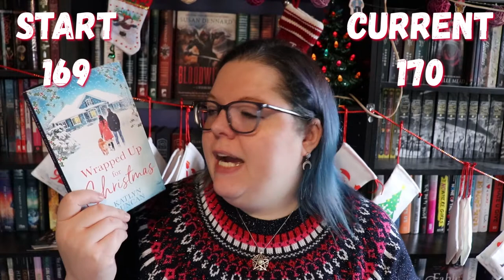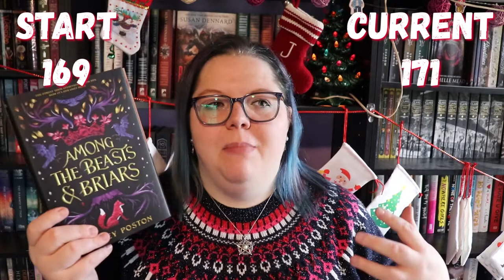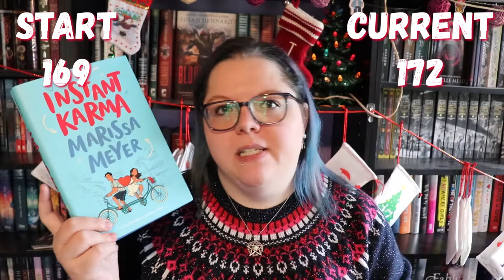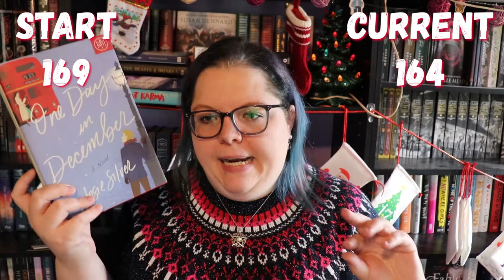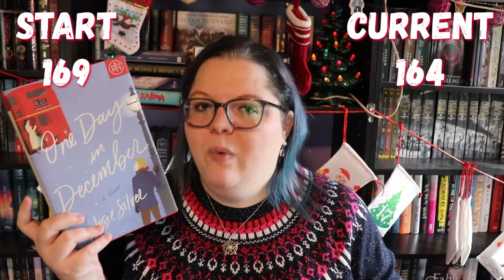ADVENT DAY 14 🎄| November TBR Takedown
Time for everyone's favorite video "Did Jessica actually read more books than she purchased this month?" hahaha

0:00 Intro
0:30 Book Haul
2:30 Read books
3:10 DNF's
7:06 Math
7:46 Today's Creator Spotlight

Next Live Productivity Sprints - December 25th @8pm EST
Next Authortube Chat - December 16th @6:30pm EST on Kate's Channel
Current Authortube Chat book club pick - Meet Cute: Some People Are Destined to Meet